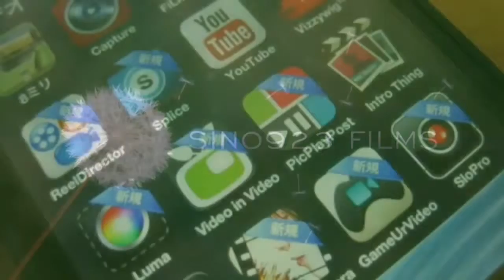四日市あすなろ鉄道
日本に3つしかないナローケージ